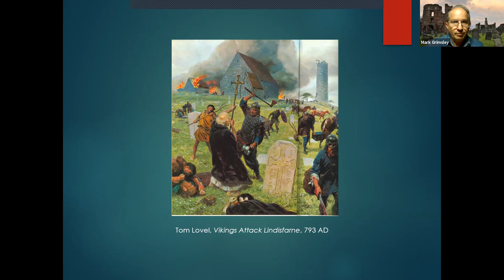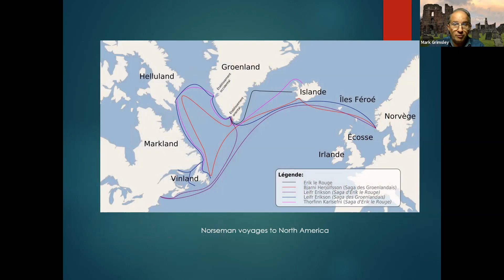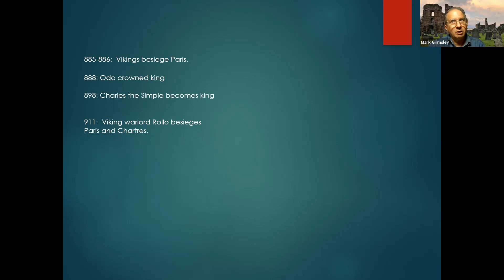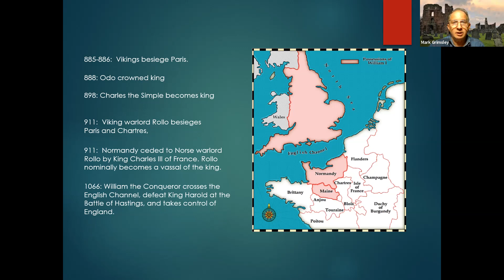War in Early Medieval Europe - Part 6